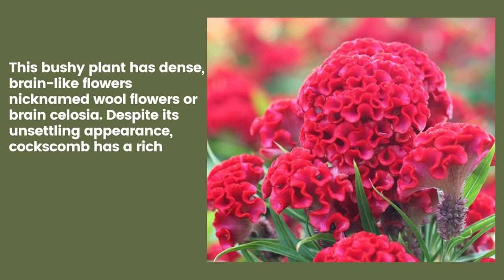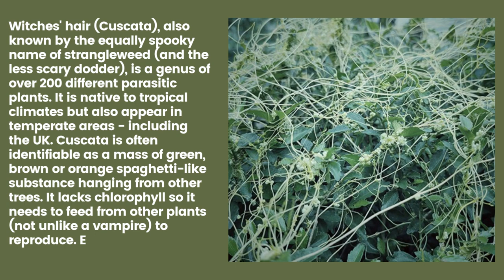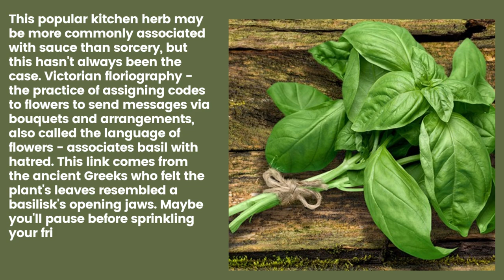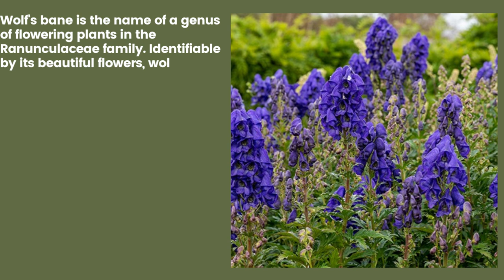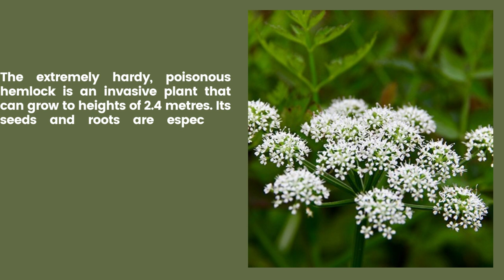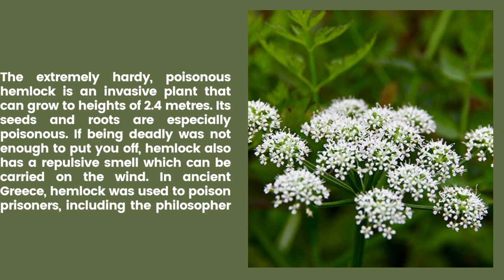Supernatural and Natural PLANTS |BIOLOGY|BIODIVERSITY|BOTANY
Botanist study plants. Plants are necessary for all life on the planet. They transform sunlight into energy that we can eat and even use as fuel. They also allow us to breathe by releasing oxygen. Botanists study plants in order to learn more about how these processes operate. Their research is used to improve crops, develop medications, clean up polluted regions, and even power our automobiles.It's a fascinating field that's at the forefront of the clean energy economy. It's also a vocation for those who enjoy the outdoors. Botanists examine how plants interact with their surroundings. These plant ecologists' work aids in the preservation of endangered species and natural environments. We all benefit from their work, regardless of specialisation.Botany is simply the study of plants. Botany encompasses the study of everything from algae to giant Redwood trees, at all scales, from the microscopic to the ecosystem level.
1. Bleeding heart (Lamprocapnos spectabilis) Native to Siberia, northern China, Korea and Japan, bleeding heart gets its name from its heart shape and distinctive white tips which resemble droplets. The first specimens were introduced to the UK in the nineteenth century by botanist Robert Fortune. They bloom in springtime. Bleeding heart (Lamprocapnos spectabilis) Bleeding heart (Lamprocapnos spectabilis) has a distinctive heart shape which gives it its name © Tamiflu/ Shutterstock 2. Cockscomb (Celosia argentea var. cristata) This bushy plant has dense, brain-like flowers nicknamed wool flowers or brain celosia. Despite its unsettling appearance, cockscomb has a rich history in traditional medicine and has been used to treat everything from headaches to menstrual cramps. Cockscomb (Celosia argentea var. cristata) Cockscomb (Celosia argentea var. cristata) flowers can have a brain-like appearence © JapsVlogs/ Shutterstock 3. Japanese blood grass (Imperata cylindrica) Cogon grass, or Japanese bloodgrass, earns its name from its blood-red spikes. A perennial plant, Japanese bloodgrass is popular with gardeners for its bold colour. But beware: though, any variety of cogon grass without the red tips is highly invasive. It is also very flammable, burning at higher temperatures than native grasses which can lead to wildfires. Japanese blood grass (Imperata cylindrica) Japanese blood grass (Imperata cylindrica) is the only species of cogon grass which is not invasive © Sue Smith/ Shutterstock 4. Witches' hair (Cuscata) Witches' hair (Cuscata), also known by the equally spooky name of strangleweed (and the less scary dodder), is a genus of over 200 different parasitic plants. It is native to tropical climates but also appear in temperate areas - including the UK. Cuscata is often identifiable as a mass of green, brown or orange spaghetti-like substance hanging from other trees. It lacks chlorophyll so it needs to feed from other plants (not unlike a vampire) to reproduce. Even stranger, Cuscata can identify the plants around it based on smell alone. Witches' hair (Cuscata) Cuscata can sense which nearby plants make the best hosts © Joyotejo/ Shutterstock 5. Basil (Ocimum basilicum) This popular kitchen herb may be more commonly associated with sauce than sorcery, but this hasn't always been the case. Victorian floriography - the practice of assigning codes to flowers to send messages via bouquets and arrangements, also called the language of flowers - associates basil with hatred. This link comes from the ancient Greeks who felt the plant's leaves resembled a basilisk's opening jaws. Maybe you'll pause before sprinkling your friend's pizza with this hateful herb next time… Basil (Ocimum basilicum) Basil is mostly confined to cooking these days, but once it was a popular addition to a bouquet © Billion Photos/ Shutterstock 6. Belladonna (Atropa belladonna) Belladonna or deadly nightshade is an extremely toxic herb that, when eaten, causes delirium, hallucinations and eventually death. Belladonna literally translates to 'beautiful lady', and during the Medieval period, women used the berries' juice to dilate their pupils to appear more attractive (do not try this!). Deadly nightshade has also been the poison of choice throughout history and literature, and its reputation led to the belief that witches could use it to fly. Belladonna belongs to the Solanaceae (nightshade) family which includes tomatoes, potatoes, and eggplants. Belladonna (Atropa belladonna) The dark berries of belladonna (Atropa belladonna) are pretty but poisonous © Simon Growe/ Shutterstock